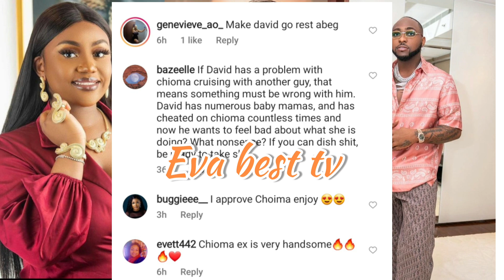CHIOMA NEW LOVER ❤ ŤHREATÈÑ DAVIDO AS HE JET OFF TO DUBAI TO SEE HIS SON IFEANYI